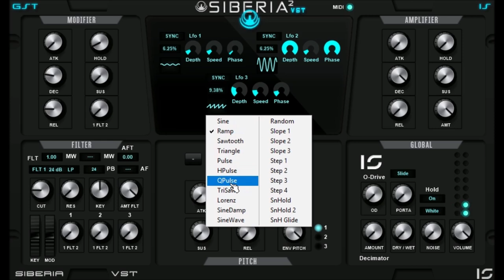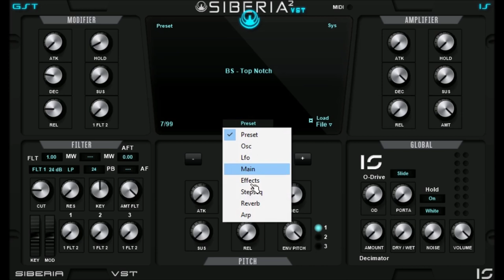Siberia 2 by Infected Sounds video 1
FM Synth with 99 presets for dance music and other electronic genre.